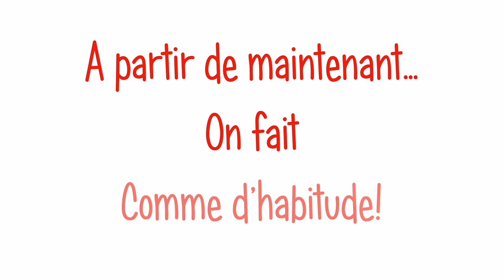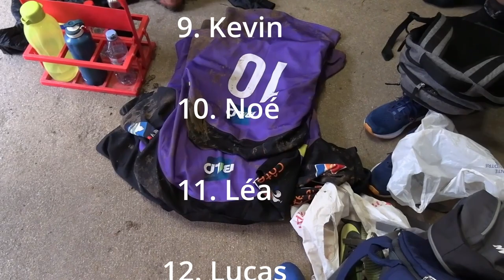A partir de maintenant... On fait comme d'habitude #1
1er épisode d'une série de reportage en immersion dans le monde du rugby amateur.

Les club du IS ALLIANCE RUGBY et du RUGBY CLUB LANGRES, nous ont permis de suivre les joueurs de U14 qui jouent en entente.

Revivez en immersion leur déplacement à Avallon, où ils ont été accueilli par le RUGBY CLUB AVALLON, pour jouer contre 2 autres ententes:
-5 Vallées: Avallon Rugby Club, as rugby chablis, AS Tonnerre Rugby
-Aux'igennes:  Rugby Club Auxerrois, Ecole de rugby Auxerre, ASUC Migennes RUGBY-officiel, ASUC Migennes école de rugby François Fournier

Un grand remerciement aux enfants, aux éducateurs, aux parents accompagnateurs ainsi qu'aux bénévoles de nous permettre de partager cette journée... pluvieuse mais heureuse.

Le titre de ce reportage est à l'initiative des enfants de Is sur Tille et de Langres... on ne pouvait pas trouver mieux...